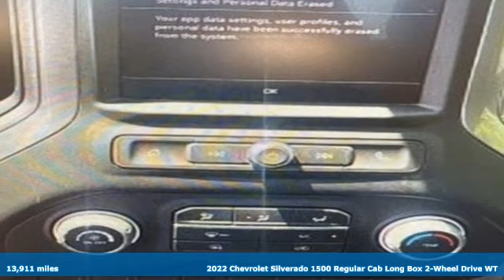2022 Chevrolet Silverado 1500 Smithfield NC Selma, NC GC0893 - SOLD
Year: 2022
Make: Chevrolet
Model: Silverado 1500
Trim: Work Truck
Engine: 8 5.3L
Transmission: Automatic
Color: Summit White
Interior: Jet Black
Mileage: 13911
Stock #: GC0893
VIN: 3GCNAAEDXNG556338

Address:
1115 North Bright Leaf Blvd